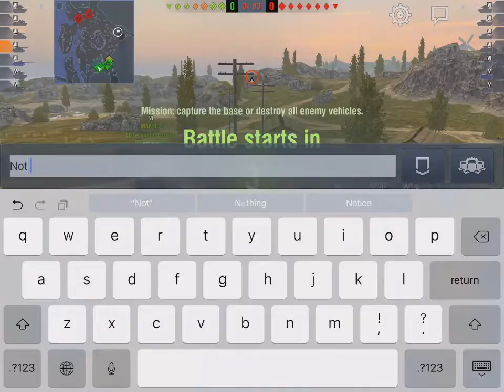WoT Blitz Game Play - M4A3E8 (Easy 8) and ARL 44 Platoon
Battle of attrition on Mines